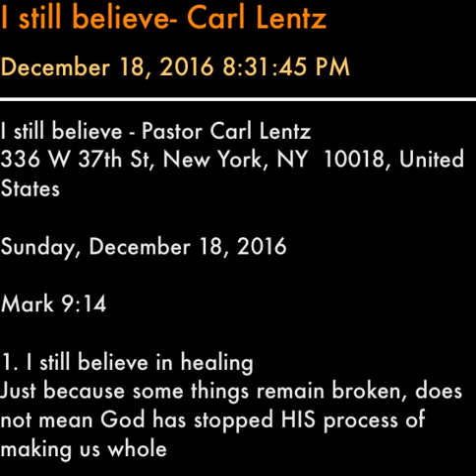I still believe- Carl Lentz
I still believe - Pastor Carl Lentz
336 W 37th St, New York, NY  10018, United States

Mark 9:14

1. I still believe in healing
Just because some things remain broken, does not mean God has stopped HIS process of making us whole

2. We still believe in HOPE
Hebrews 6:18-20
Hope in Jesus Christ is everything!!!